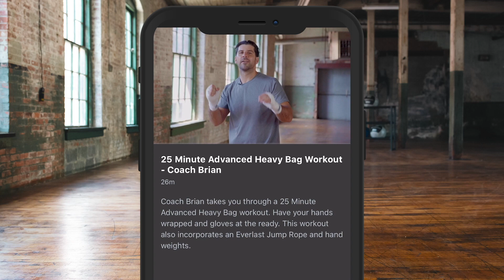I'M ONE STEP CLOSER TO BUYING MY MUM A HOUSE' - HARRY KINSELLA REACTS TO STUNNING PRO DEBUT WIN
Fury v Whyte will be exclusively live from Wembley on BT Sport Box Office this Saturday 23rd April 2022.

BUY THE FIGHT NOW - bt.com/btsportboxoffice